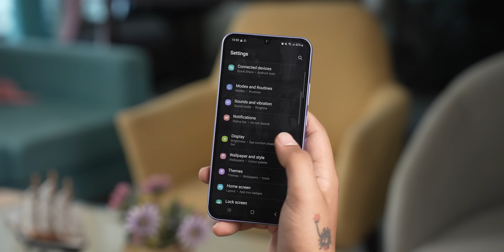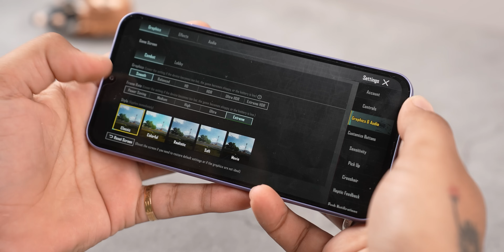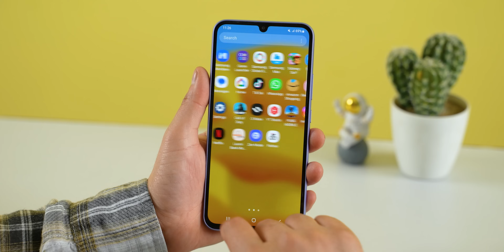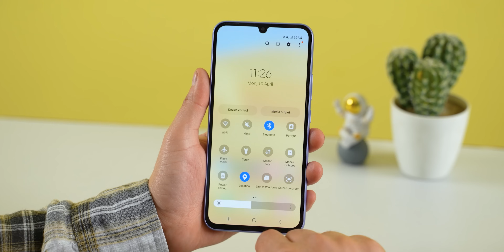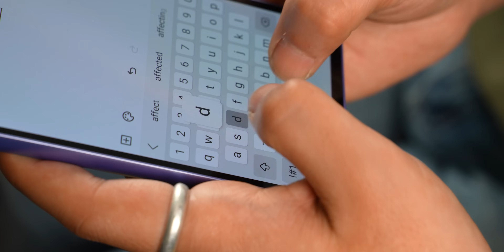Galaxy A34 vs Galaxy A54 - Which to Buy in Nepal?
Hi everyone, in this video we have compared two of Samsung's most popular mid-range devices, the Galaxy A34 and the Galaxy A54. Both phones have pretty similar specs but differ in terms of their prices, so we have tried to clear out some confusion for you. Enjoy!

Transcript

Chapters:
00:00 - Intro
00:38 - Design
01:44 - Display
02:51 - Performance
04:48 - Software & UI
05:10 - Battery & Charging
05:52 - Haptics and speakers
06:20 - Cameras
07:52 - Verdict